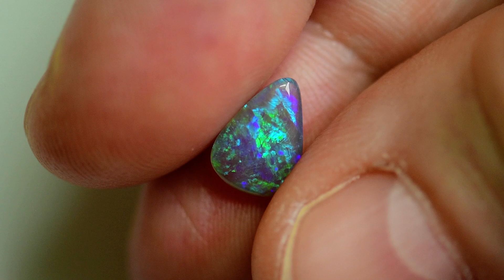0.96 cts Australian Opal Solid Lightning Ridge - Crystal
Absolute Opals & Gems, Black Opal, Lightning Ridge Australia Black Opal Direct from Miner, Lightning Ridge, Australia. We, at Absolute Opals & Gems (Australia), are second-generation Opal Miners, Gem Cutters, and Wholesalers, proudly specialising in Australian Black Opal, directly from the mines.